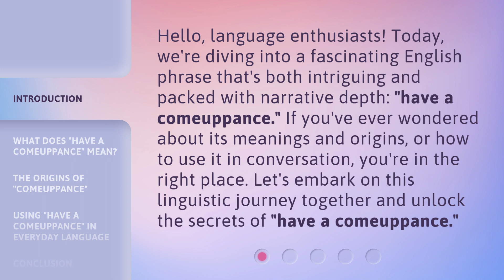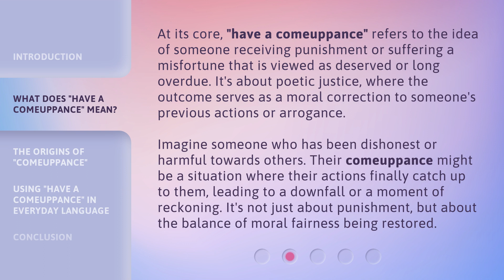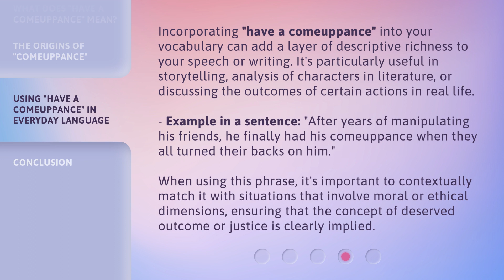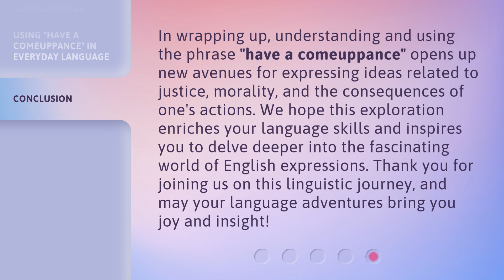Unraveling "Comeuppance": A Journey through Language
Unraveling 'Comeuppance': A Journey through Language • Join us on an intriguing linguistic journey as we delve into the origins and meaning of the word 'comeuppance'. Discover fascinating insights about this uncommon term and its usage throughout history. Explore the power of language and how it shapes our understanding of justice and consequences. Unravel the mysteries of 'comeuppance' with us!

00:00 • Introduction - Unraveling "Comeuppance": A Journey through Language
00:34 • What Does "Have a Comeuppance" Mean?
01:13 • The Origins of "Comeuppance"
01:51 • Using "Have a Comeuppance" in Everyday Language